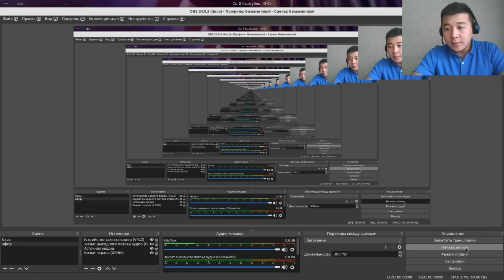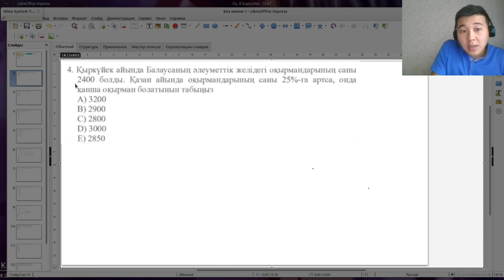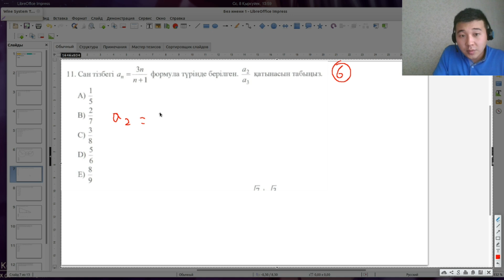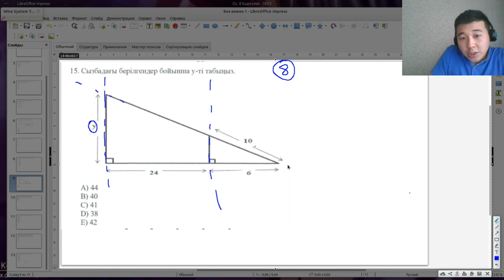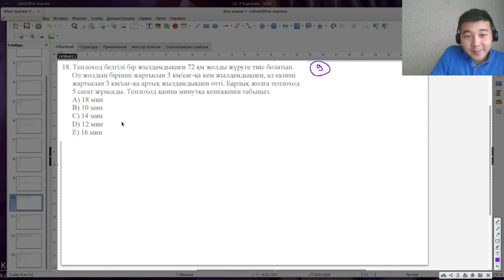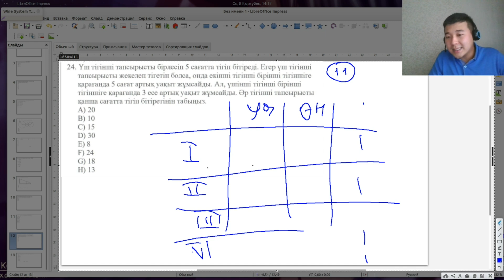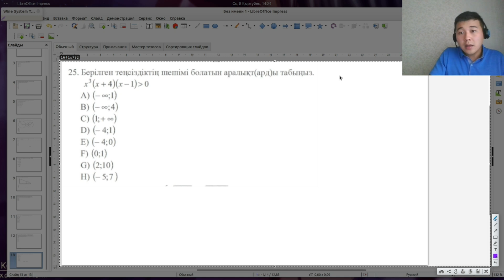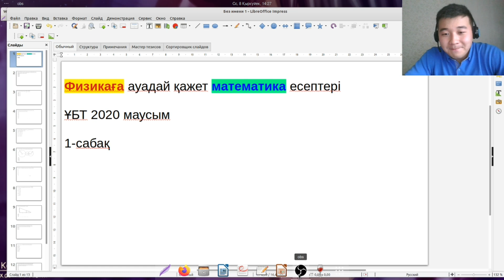Нағыз ҰБТ 2020 маусым. Математика 1-сабақ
Физикаға қажет математика есептері

🤩Физика тобымызға қосыла ғой! Қызықты, маңызды ақпарат өте көп